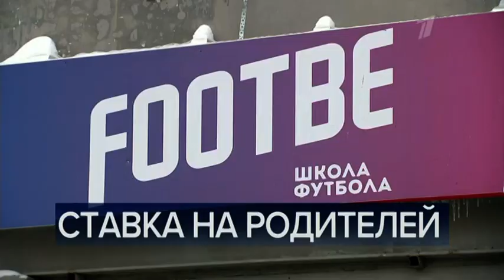Начало программы "Время" (Первый канал +7, 26.12.2018)